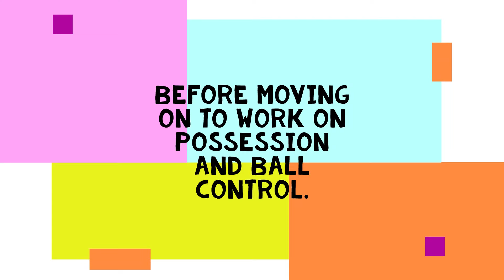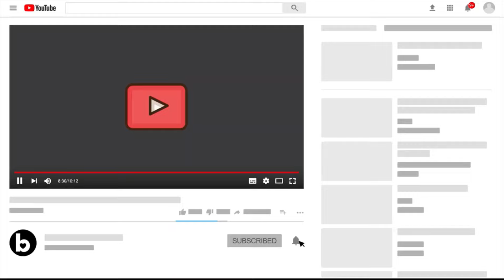25 May Real Madrid Training: Real continue preparations for the Champions League final | All FIT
Our team take on Liverpool at the Stade de France (Saturday, 9:00pm CEST).

The team trained at Real Madrid City as they completed the third session this week as they continue to fine tune preparations for the Champions League final against Liverpool at the Stade de France (Saturday, 9:00pm CEST).

The squad kicked off with fitness drills out on the pitch

before moving on to work on possession and ball control.

The session finished off with a game on a reduced-size pitch and shots on goal.

All players are training ✅